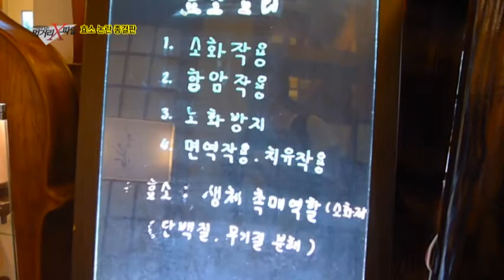설탕대신 효소액으로 음식을 만드는 식당_채널A_이영돈PD의 먹거리X파일 83회